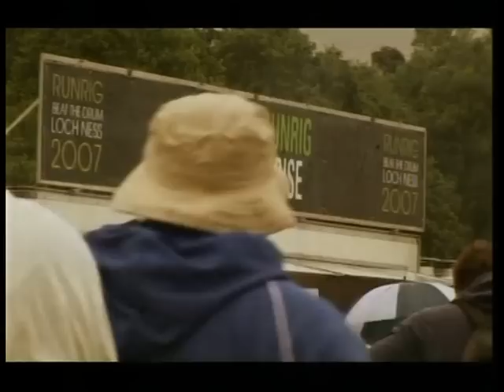RUNRIG - GAELIC - PART 1 OF YEAR OF THE FLOOD DOCUMENTARY 2007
The night before and the day of the flood! A gaelic documentary with English subtitles. If you haven't seen this before and you were at the event look out for yourself!